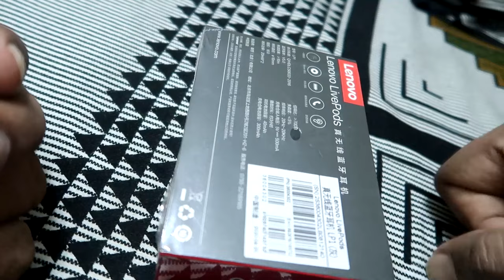১০০০ টাকায় কিনে কি ঠকলাম? । Consumer Review of Lenovo Airpods | Cheap Airbuds impression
এটা অনেকেই কিনেছেন। এবং ব্যাবহার করছেন। অনেকেই ফ্রি পেয়েছেন। আমি আমার মতামত টা শুধু শেয়ার করলাম।